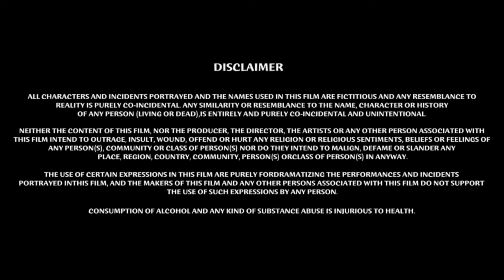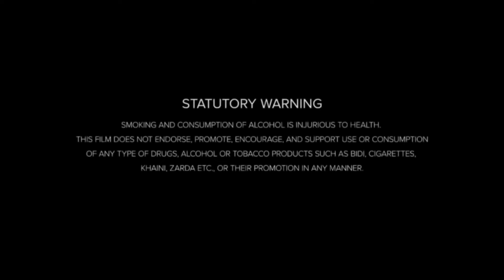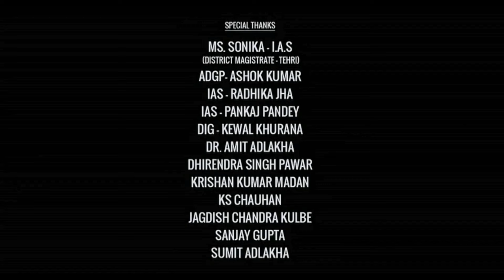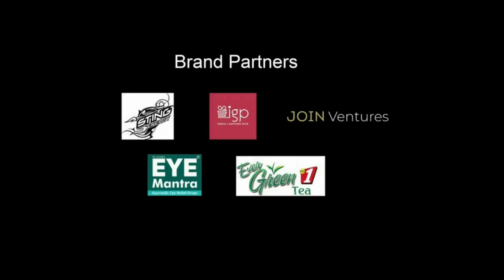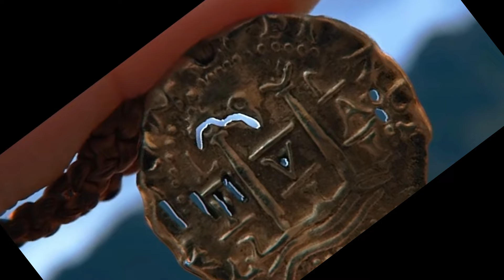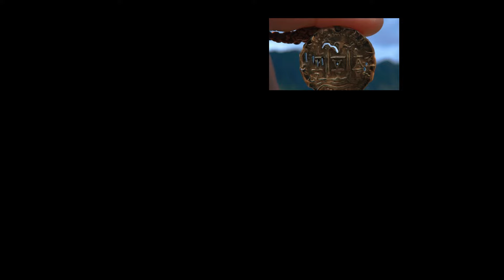Lilo & Stitch Live-Action –🌺 Full Movie In English | New Hollywood Movie | Review & FactsAloha to🏝️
In this video I have reviewed about Lilo & Stitch Live-Action  Movie with some details and I have told some interesting facts about the movie. This is not a movie.

🌟 Ohana means family, and the live-action adaptation of Lilo & Stitch is bringing Disney's beloved classic back to life! 🎥 Here’s everything you need to know about this magical retelling:

🌺 Authentic Hawaiian representation—Meet the cast, including Lilo’s new young Hawaiian star!
🤩 Stitch in live-action: Advanced CGI will bring our favorite mischievous alien to life like never before.
🏝️ Filmed in stunning Hawaii, the movie celebrates its rich culture and breathtaking landscapes.
🎶 Music that tugs at the heartstrings: Hawaiian tunes and Elvis classics return with new melodies!
❤️ Themes of family, belonging, and acceptance make this a deeply emotional journey.
🌌 Visual extravaganza: Alien tech, intergalactic adventures, and Stitch’s adorable chaos await!
Expected to release soon on Disney+ or in theaters, this adaptation promises nostalgia, innovation, and heartfelt storytelling. Will it capture the magic of the original while adding new dimensions? Fans are buzzing with excitement!

⚓ What are you most excited to see in Lilo & Stitch live-action? 👇

📌 Don’t miss updates, behind-the-scenes glimpses, and teasers for Disney’s upcoming masterpiece!